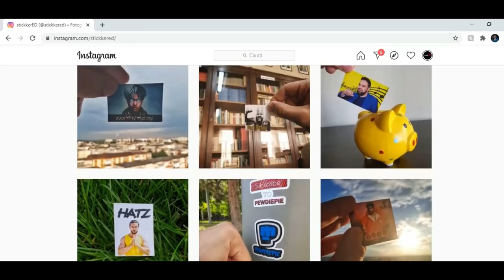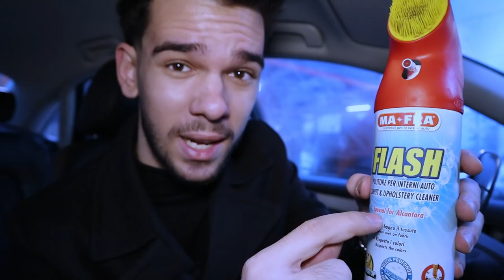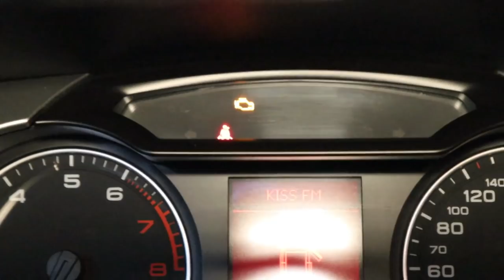CUM SĂ ÎȚI ÎNGRIJEȘTI MAȘINA | 7 PAȘI